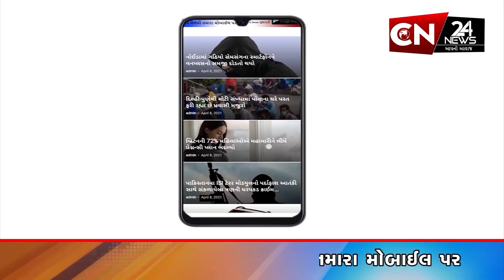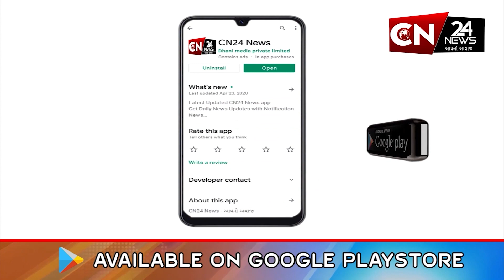પાટણ : NSUI નાં કાર્યકરો દ્વારા નીટની પરીક્ષામાં થયેલ ગેરરીતિનો કરાયો વિરોધ